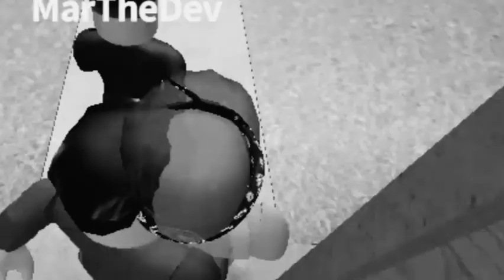New Bloxton 1970s|Movie|Realistic Roleplay REMAKE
THIS IS MY LONGEST VIDEO YET
WE PASSED 19MINS

Get this video to over 200 Views in 2 months.

Roblox is an online game platform and game creation system that allows users to design their own games and play a wide variety of different games created by other users.

Get this video to 200 views in 1 month and ill do a robux giveaway!